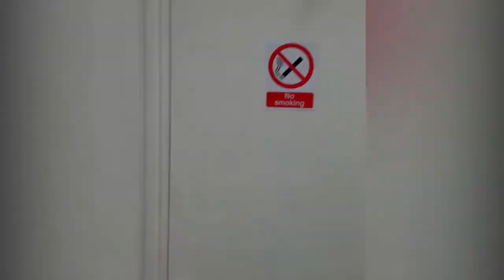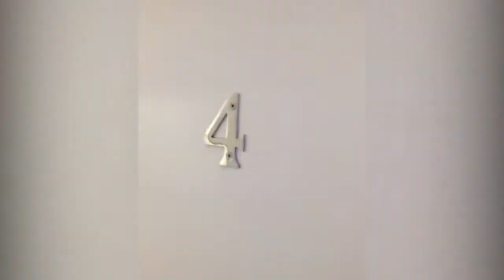Wow- Luxury Living IN West Brom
Modern and stylish bedroom available in our West Bromwich
Black Lake Tram Stop 1 mins
Sandwell Hospital  6 mins
M5 Motorway  7 mins
West Bromwich Town Centre  8 mins
Sandwell & Dudley Train Station 8 mins

*Bills included
* Council Tax band: B
* Free Wi-Fi
* Fully Furnished
* Kitchen Appliances included (fridge/freezer, washing machine, oven, kettle, toaster, microwave)
* Communal cleaner
* Gardener

Each bedroom has a contemporary touch with modern furniture throughout (wardrobe, dresser, bedside table) some of which include a private en-suite bathroom.

Our newly renovated kitchen includes completely brand new appliances and is kitted out with all the essential utensils.

The bathroom includes w/c & shower and this along with our kitchen is cleaned every two weeks by professional cleaners.

If you'd like to view this property, don't hesitate to get in touch with us